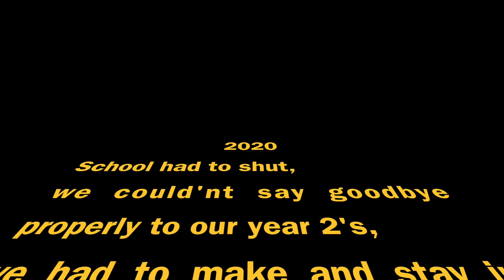Stuck In My Bubble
Usually at graduation we do a live parody song/performance for all the guests and pupils.
So this year we have had to adapt and get creative!
After weeks of closing, lockdown, key worker club , co vid secure, full reopening and bubbles there was only subject we could cover!

We hope it makes you smile :)

( the one pupil is a staff members child and has full parental permission to be in the video)